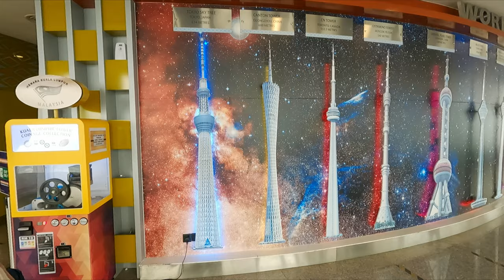Genting Dream Cruise Singapore Malaysia Trip 2023 Day-2 Kuala Lumpur City Tour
This is our second day vlog of singapore malaysia trip 2022, in this vlog we have covered the city tour of Kuala Lumpur and Exploring our genting cruise.

Accesories used in the making of this video:
Dji pocket 2 Creator Combo

Go Pro Hero 9

Go Pro Accessories

Sony ZV E10 with kit lens

Sony ZV E10 (Body only)

Sony A7IV

K&F Nd filter

Samsung S22 Ultra

Genting Dream Cruise Singapore | Walkthrough and activities | Indian Vegetarian food |Travel guide
7 Days Singapore Trip, 7 Nights 8 Days Singapore Malaysia trip,
India Singapore Tour